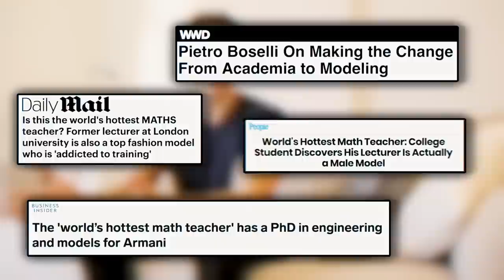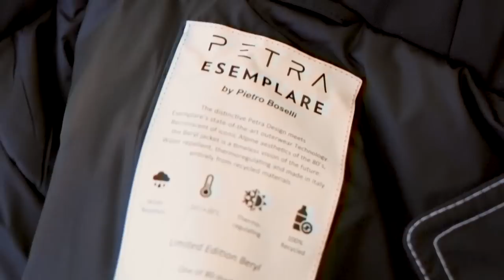Pietro Boselli, the Italian engineer and ex model | Influence Peddler | WWD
Accidentally famous Italian engineer and former model, Pietro Boselli, talks about building his brand.

ABOUT WWD

Videographer: Celine Hong
Interview: Samantha Conti
Producer: Fabiana Repaci
Video Editor: Zack Blomquist